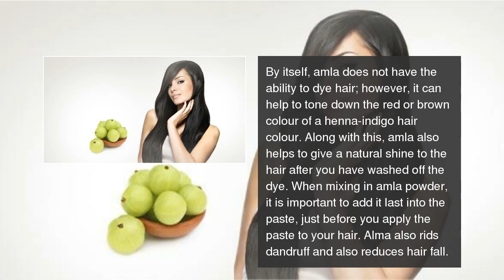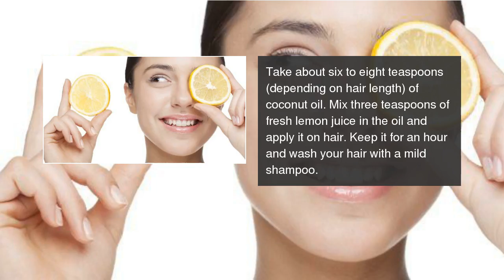Reduce greying of hair with these home remedies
[gallery ids= Reduce greying of hair with these home remedies